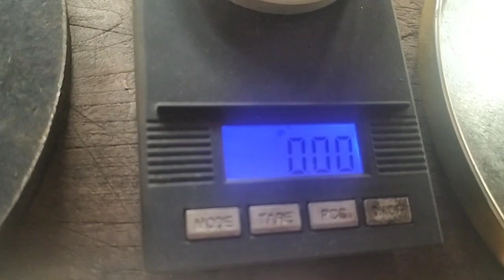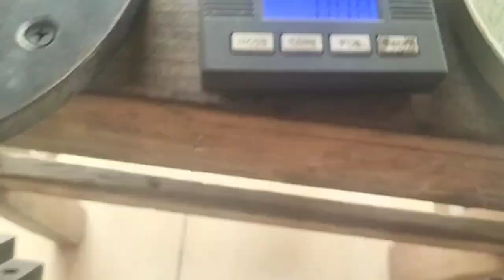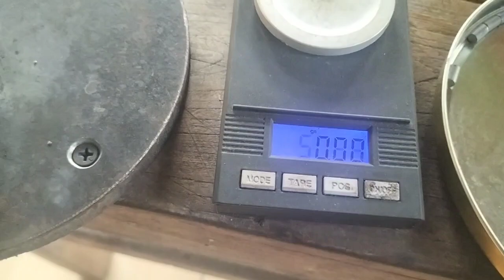swaging slug (test perdana)